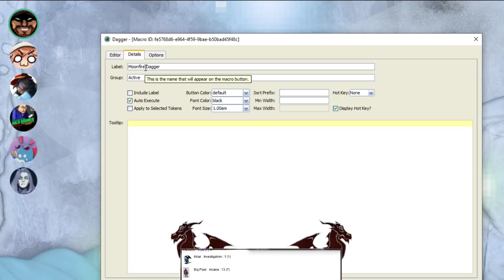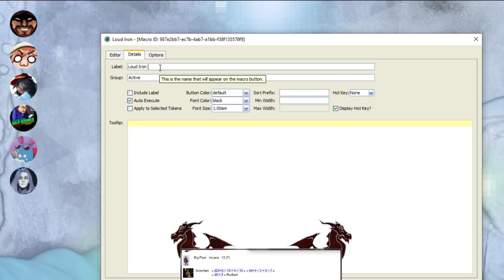The Shattered Crowns Ep. 7 (DnD Campaign)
The Skarab Lords have slept for a thousand years, but now they have begun to awaken. Five unsuspecting adventurers will now face the secret threat beneath the sands and walk the path of inheritance.